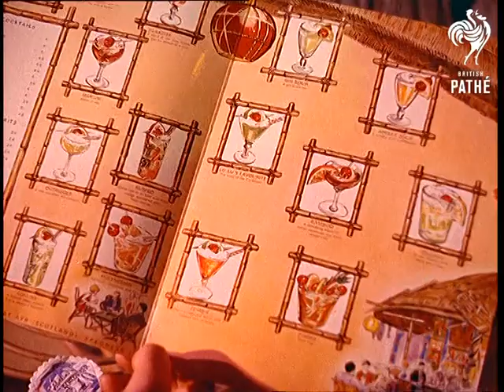The Beachcomber Bar (1964)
Butlin's Holiday Camp, Skegness,  Lincolnshire.

Great footage of a group of girls competing in a hula hula contest.  Good C/Us of their faces and their torsos - they wear grass skirts and leis (sp?).  "Who has got the most authentic wiggle?" asks the narrator.  Good shots of the girls, the compere and judges.

Brilliant cocktail bar with a cocktail waiter who wears big national health style glasses.  He shakes up a cocktail in a silver shaker.  C/U of the drink being poured - shaky hands!  C/U of the cocktail menu (cor!).  A couple are served with cocktails - one with large amount of fruit around the edge of the glass.  Signs advertise cocktails available and their prices. The Beachcomber Bar is FAB!  Decorated in an incredibly kitsch style with multicoloured lighting, totem poles and palm trees.  Why, oh why does it not exist any more?!

Winning girls are given champagne and other holidaymakers are encouraged to join them in a hula hula.  Some middle aged men have a go, as do a young couple.

Lights flash, thunder claps are heard and the wind whips up a storm as the Beachcomber Bar is subjected to a tropical storm.  Funny shots of a pool with plastic crocodiles in and a backdrop with rain pouring down in front of it.  Just such a fabulous place!

Note: Colour looks very saturated in this film but think it is probably due to the lights within the bar.

 FILM ID:301.09